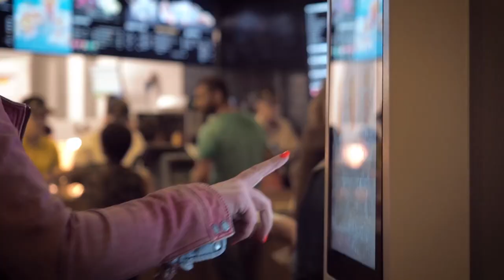Anticimex SMART, un negocio inteligente.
Las ciudades del futuro será sostenible, estará conectada y libre de plagas. A medida que las ciudades crecen, también lo hacen las plagas.

Hoy en día, el Control Digital de Plagas es un negocio inteligente. Anticimex SMART es el sistema más preciso y sostenible. Usando los datos en lugar de pesticidas, te damos el 100% del control en un ambiente libre de plagas.

Con Anticimex SMART ayudamos a los clientes de todo el mundo a anticiparse a las plagas.

Para nuestros clientes, el Control Digital de Plagas es un negocio inteligente.

No esperes a que sea demasiado tarde.